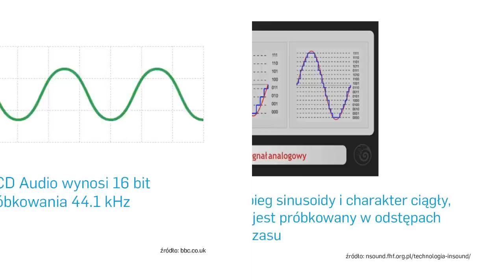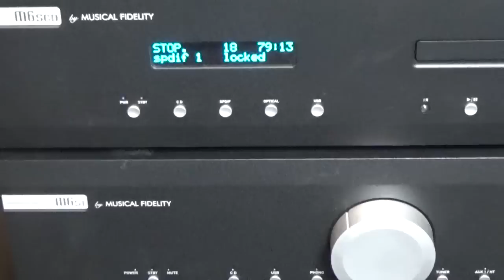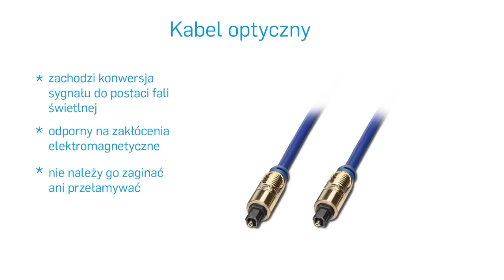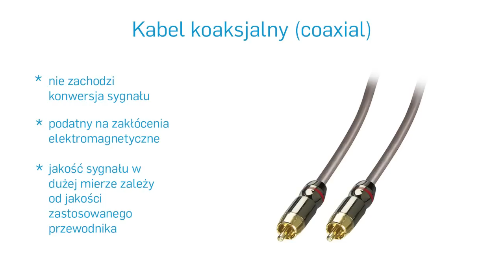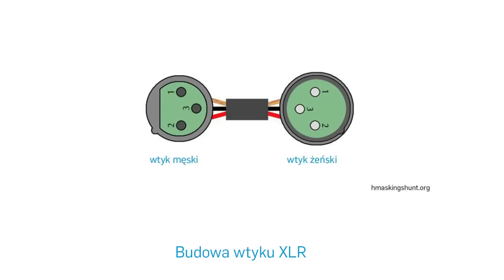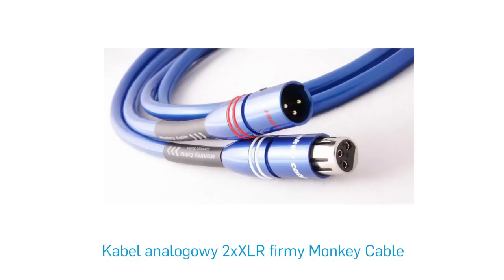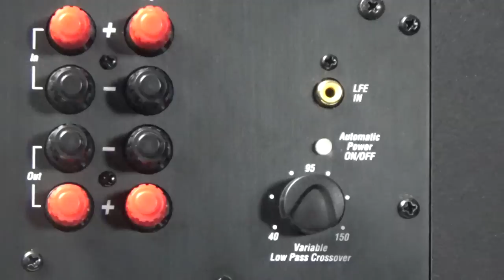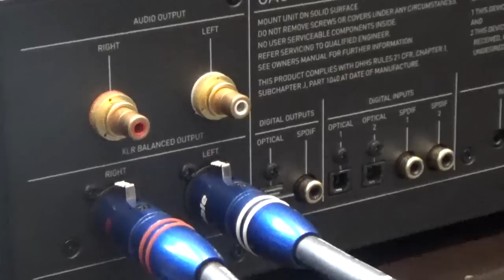Kable sygnałowe audio cyfrowe i analogowe: RCA, XLR, optyczne, koaksjalne [ENG subtitles]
Film omawia kable sygnałowe do zastosowań audio. Wyjaśniona została istota sygnału cyfrowego i analogowego. Pokazane zostały też różnice pomiędzy nimi. Scharakteryzowane zostały standardy przesyłu sygnału cyfrowego, czyli: AES/EBU oraz S/PDIF. Omówione zostały też dwa najważniejsze formy przesyłu sygnału cyfrowego: w formie optycznej oraz koaksjalnej.
Scharakteryzowano także połączenia stosowane do przesyłu sygnału analogowego audio. Omówione zostały kable z wtykami: 2xRCA, 2xXLR, kable do gramofonu z żyłą uziemiającą oraz kable subwooferowe.
Na filmie wyjaśniono również od czego zależy wybór danego połączenia. Doradzimy w jakich sytuacjach dany rodzaj kabla oraz wtyku sprawdzi się najlepiej.

RMS.pl.